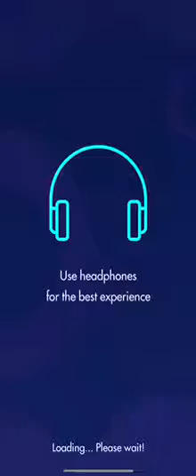Beat Jumper | Part One | Faster Car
This song DOES NOT belong to me, it belongs to the Loving Calibers!